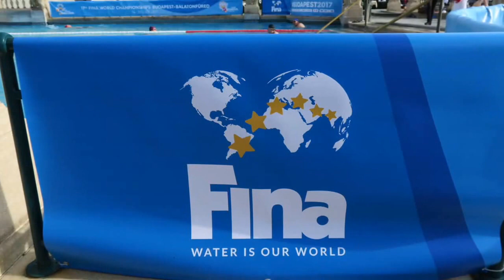WATER IS OUR WORLD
Øvelse og reklame for vandsports-stævne i Budapest juli 2017